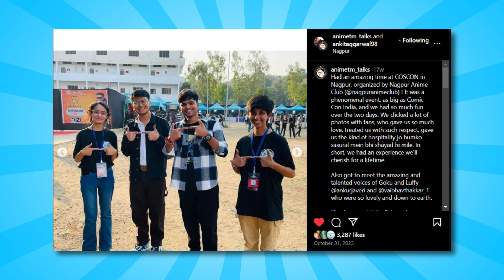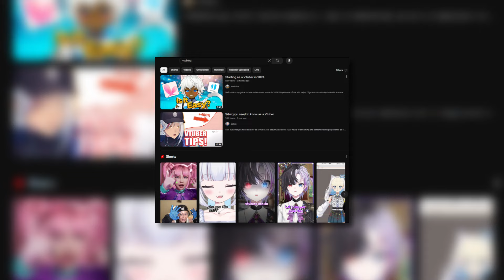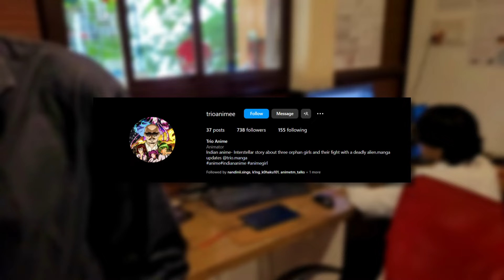Kolkata ANIME Fans are CRAZYYY!!! ft. WaConne Anifest | Event Vlog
Time Stamps:
0:00 // Intro
1:10 // Arrival to Kolkata
1:38 // Meeting People and Prep for the Event
2:43 // Event Starts
3:06 // Meet Sanket Mhatre and Parul Bhatnagar (Voice Artists)
4:36 // About Event, WCP and V-Tubing
5:40 // QnA with Creators
7:19 // New Indian Anime & Manga - TRIO
8:28 // Cosplay and other Performances
9:44 // Thanks to WCP (World Connect Project)
10:04 // Visit to TRIO Anime Studio
10:35 // Outro